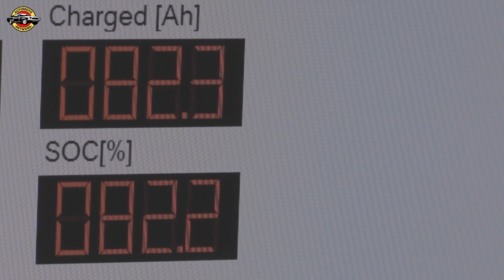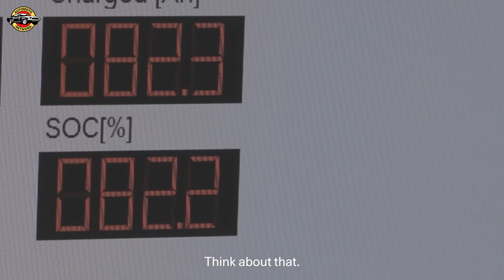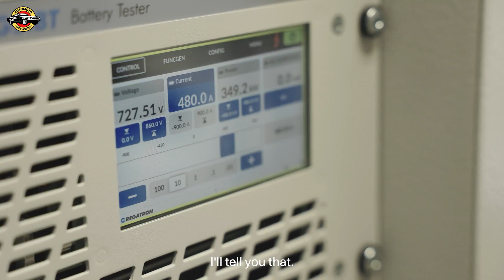Polestar and StoreDot's Breakthrough: 10-Minute Extreme Fast Charging for Electric Vehicles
Discover the groundbreaking achievement as Polestar and StoreDot demonstrate 10-minute extreme fast charging technology for electric vehicles. Say goodbye to charging anxiety and hello to faster, more convenient charging experiences. Learn more about this revolutionary advancement in EV technology now!